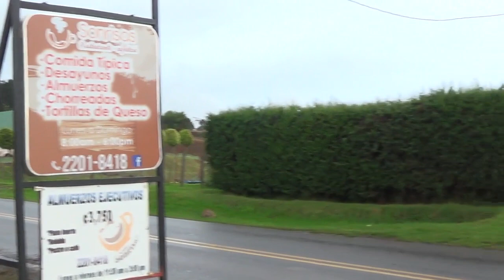Comiendo "casados" y chicharrón, probando agua de sapo y visita al volcán Irazu en Costa Rica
Recorriendo bellos lugares de Cartago Costa Rica y comiendo delicias como un casadito con bistec y probando Agua de sapo